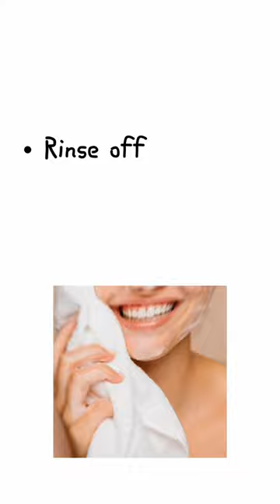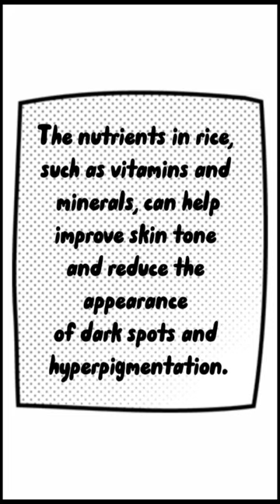DIY Rice Face Mask Tutorial and Benefit | Brighten & Nourish Your Skin Naturally✨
In this video, we're sharing a step-by-step tutorial on how to create your own DIY rice face mask at home. Rice has been a staple in Asian skincare for centuries, known for its brightening and nourishing properties. Follow along as we guide you through the process of making rice water and mixing it with other simple ingredients to create a luxurious face mask. Learn about the amazing benefits of rice for your skin, including exfoliation, hydration, and reducing the appearance of dark spots and hyperpigmentation. Say goodbye to dull skin and hello to a radiant complexion with this easy-to-follow tutorial.